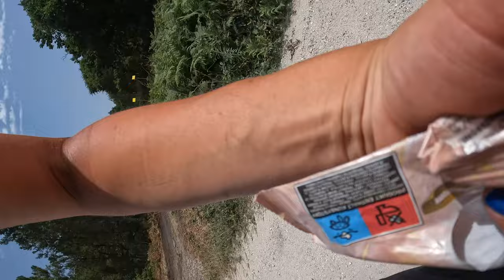Kertu upelį ir prasidūriau kamerą | Prancūzijos Camino